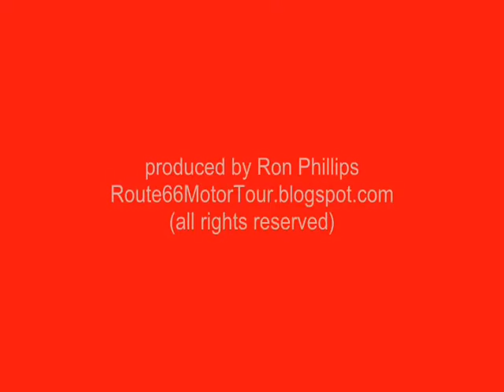Route 66 National Motor Tour at Blake's Lotaburger Moriarty, NM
I had the pleasure of interviewing Heidi at the iconic "Blake's Lotaburger" restaurant while on The Route 66 National Motor Tour in October, 2014.  The 2015 tour is now planned.